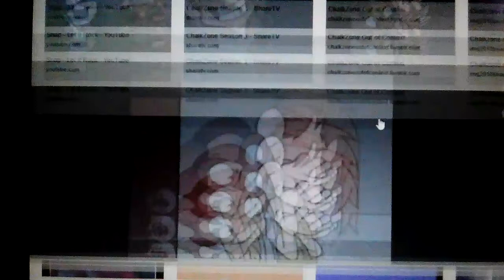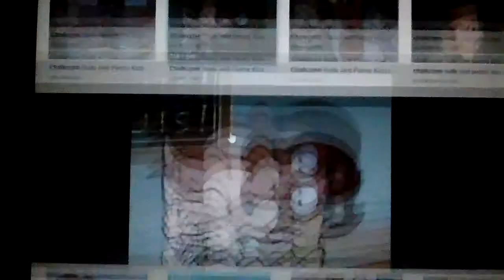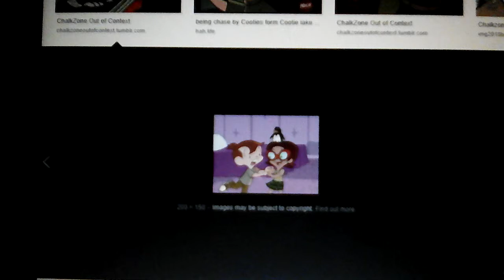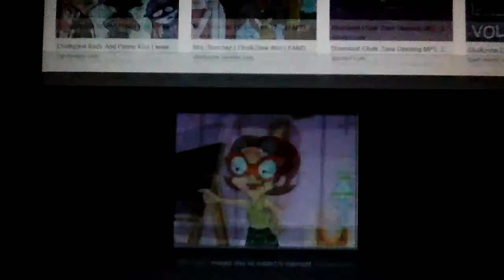Chalkzone ; rudy and penny : geisha - lumpuhkan lngatanku ( official video ) 🌟🌟🌟🌟🌟🌟🌟🌟🌟🌟 🔸